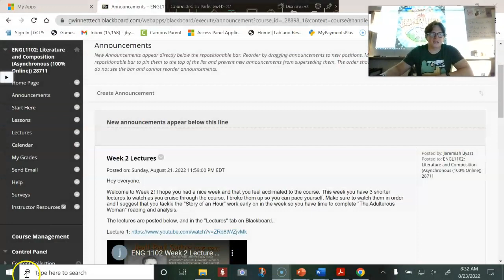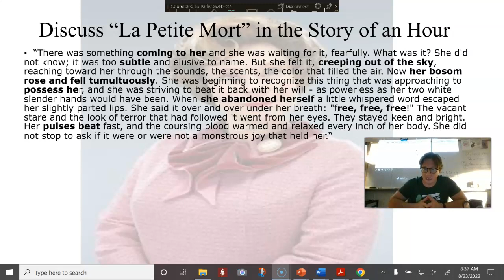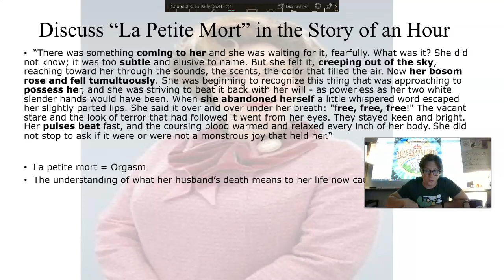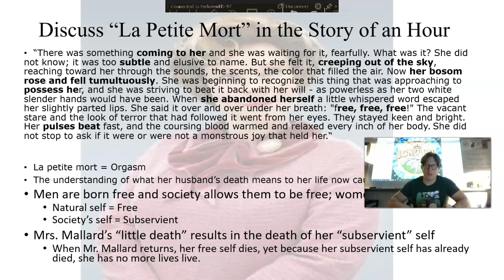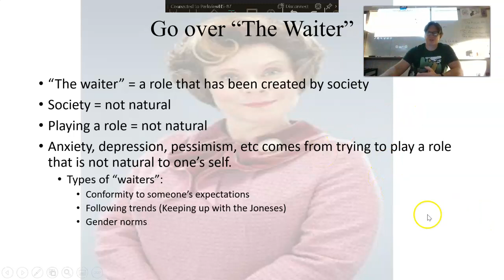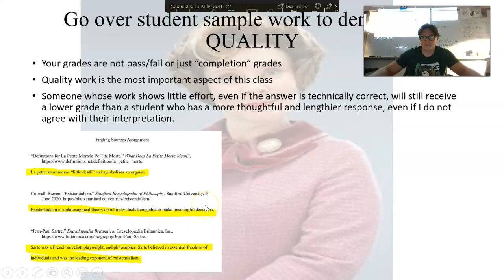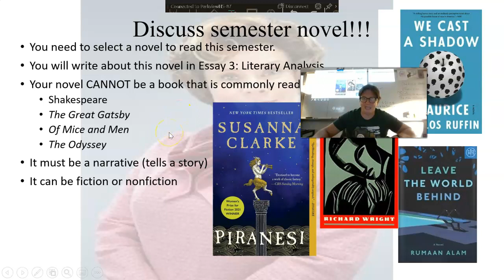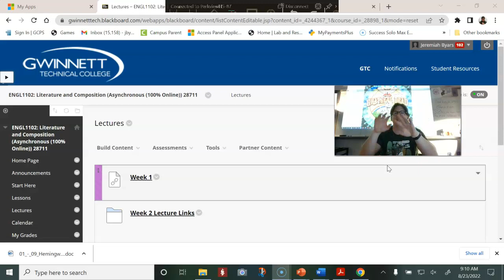Week 3 English 1102 GTC Fall 2022